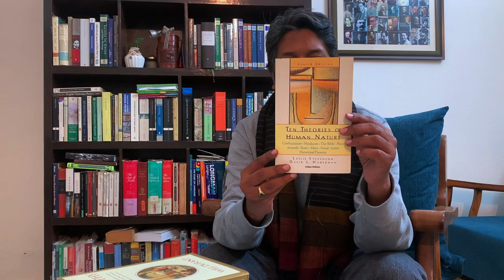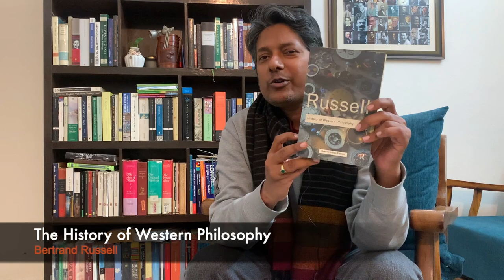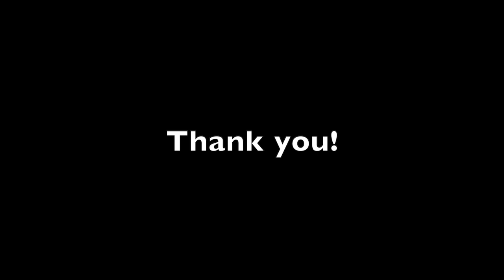What Should Beginners Read?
Here is a quick summary of all the books talked about in the video along with links to the books as well.

Heroes of History- Will Durant

Ten Theories of Human Nature- Leslie Stevenson & David Haberman

The Story of Philosophy- Will Durant

The History of Western Philosophy- Bertrand Russell

An Outline History of English Literature- W.H. Hudson

An Introduction to the Study of Literature- W.H. Hudson

Why Read The Classics- Italo Calvino

What is History- E.H. Carr

0:00 Introduction
2:07 Heroes of History- Will Durant
3:22 Ten Theories of Human Nature- Leslie Stevenson & David Haberman
4:44 The Story of Philosophy- Will Durant
5:39 The History of Western Philosophy- Bertrand Russell
7:05 An Outline History of English Literature- W.H. Hudson
8:08 An Introduction to the Study of Literature- W.H. Hudson
9:22 Why Read The Classics- Italo Calvino
10:47 What is History- E.H. Carr